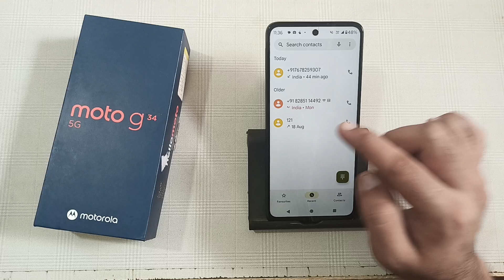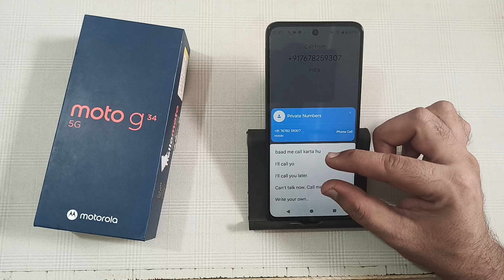how to reject call with message in Moto g34, call reject Karen message ke sath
reject call with message in samsung
reject call with message in iphone
reject call with message in realme phone
whatsapp call reject message